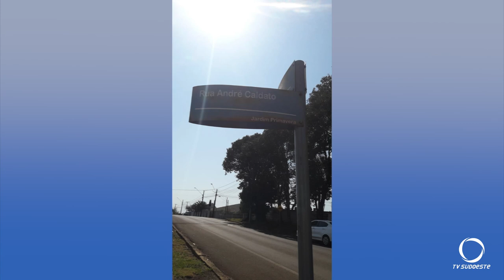Tampas de tubulações de esgoto da SANEPAR foram furtadas em Pato Branco